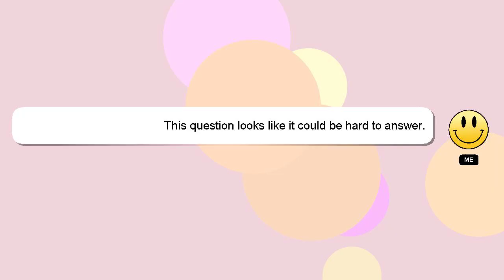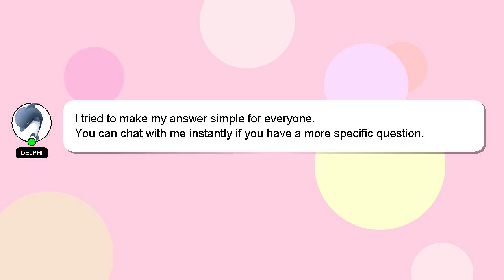How to reduce price in zomato?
A little intro about me, Hi, my name is Delphi, nice to meet you. I can provide you with assistance to help you answer your questions. - How to reduce price in zomato?

Let me know if you have more specific questions or concerns by leaving a comment or starting a chat. Providing an answer will be acknowledged and appreciated with a 'heart' from me.

*2 What we are experimenting :*